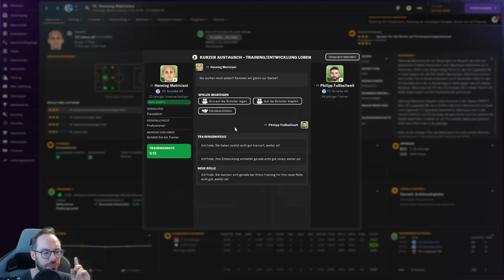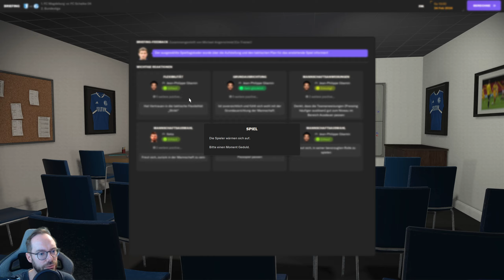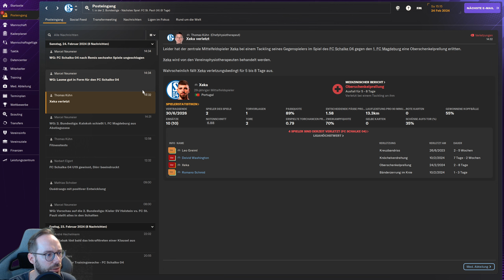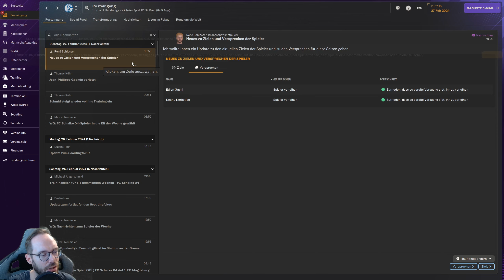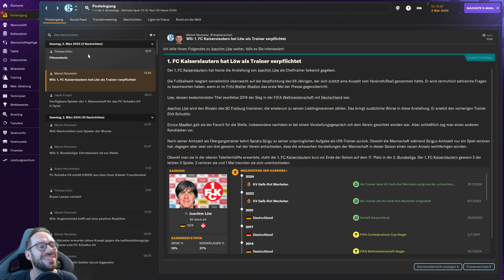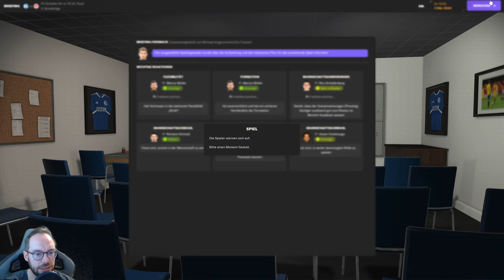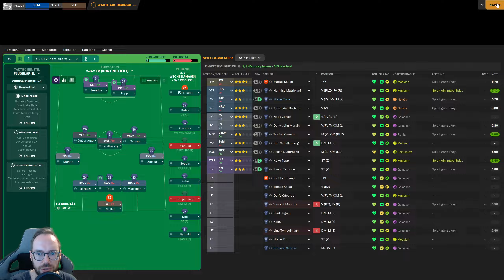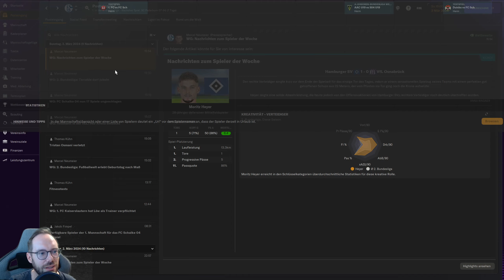Let's Play Football Manager 2024 - Karriere 2 | #24 - Erster gegen Zweiter, St. Pauli zu Gast!